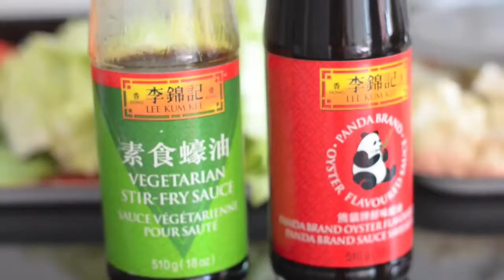How to cook Chopsuey, Easy cooking!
How to cook Chop suey recipe. Easy cooking! Stir-fried vegetable.
Ingredients:
 -broccoli
-cauliflower
-bell pepper
-cabbage
-carrots
-green beans
-celery
-onions
-garlic  -
-pork belly  or chicken
-chicken liver
-oyster sauce
-cornstarch or potato flour to thicken the sauce
*you can add young corn and hard-boiled quail eggs

Credits:
Intro & Outro:karlosnun
Video: Ulam Pinoy

Filmora9 Wondershare